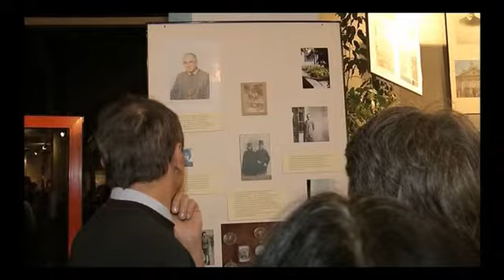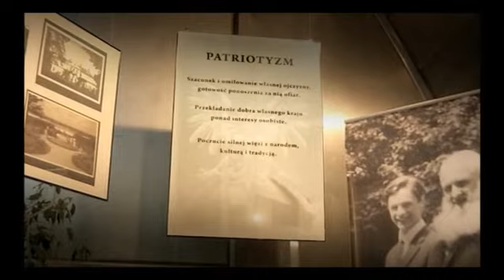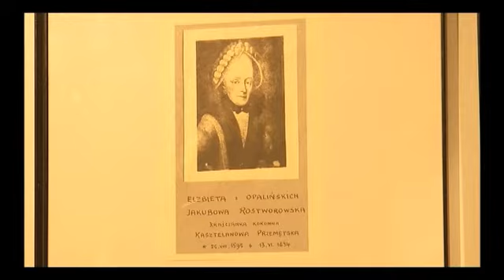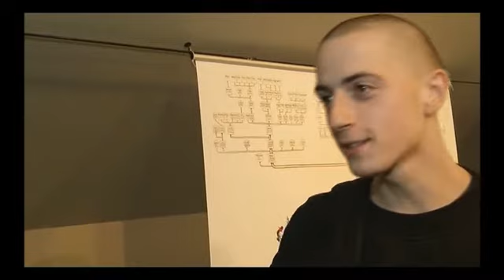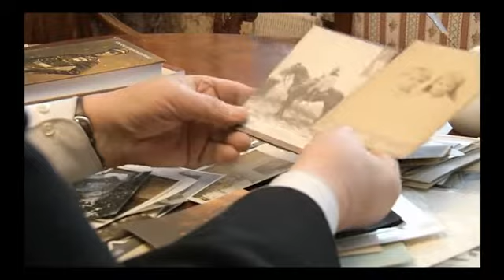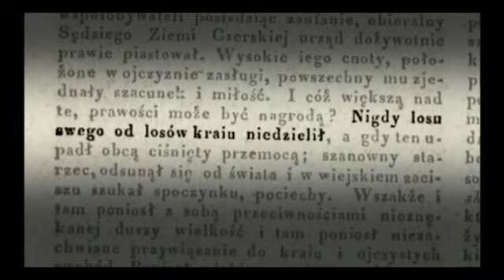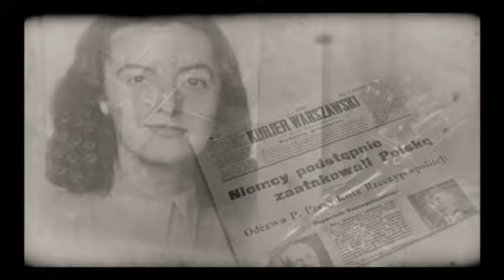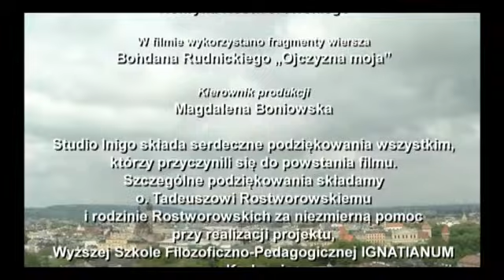Film pt.: Patriotyzm. Czy to trudne?, reż. Jakub Nowicki, Wydawnictwo WAM - Studio Inigo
"Patriotyzm" to film edukacyjny ukazujący miłość do ojczyzny na przykładzie rodziny Rostworowskich. Poznajemy historie przodków zaangażowanych w walkę o wolność Polski i Polaków, którzy tę wolność twórczo wykorzystują, kształtując współczesne oblicze kraju nad Wisłą. Materiał uzupełniają wywiady z młodzieżą starającą się rozstrzygnąć, czy patriotyzm to "jednostronny fanatyzm", czy też "umiłowanie ojczyzny i praca dla niej". Czas: 16'55". scenariusz i reżyseria: Jakub Nowicki.